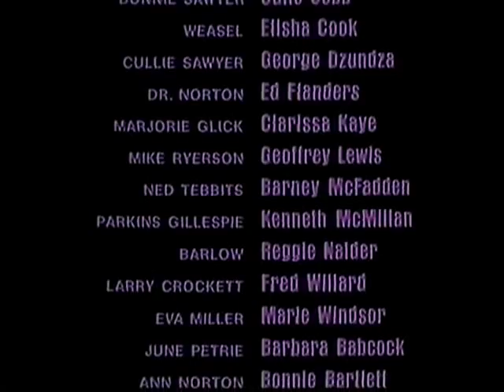HTV Nightclub in-vision continuity Polly Boyes(incomplete) 1990.wmv